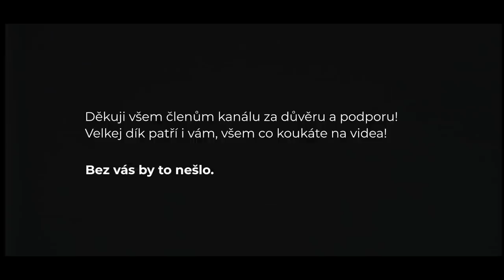Splnil jsem si dětský sen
Cesta za snem, který se mě drží už od dětství co mi táta kupoval modely autíček. Jedna automobilová značka a její ikonický model, který zná každý nadšenec do aut.

Jsem neskutečně rád, že jsem si na tohle video vybral opět právě kluky @ronnymalek @jirkaknejp . Dokázali vyzobrazit pohyblivejma obrázkama přesně to co jsem jim řekl, že chci a jaká byla myšlenka v mojí hlavě. DÍKY!

V neposlední řadě obrovskej dík vám všem co sledujete moje videa, objednáváte na eshopu a jakkoliv me podporujete! Vážim si toho a bez vás by to nešlo!

Kamera/střih: @ronnymalek
Coloring: @jirkaknejp

👕 Merch 🧢